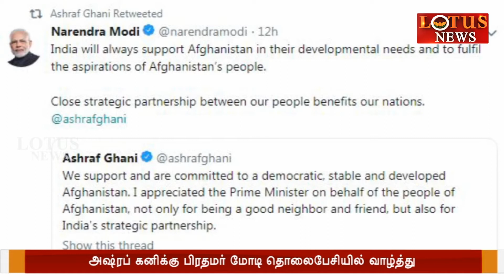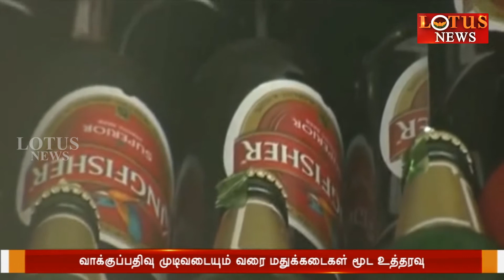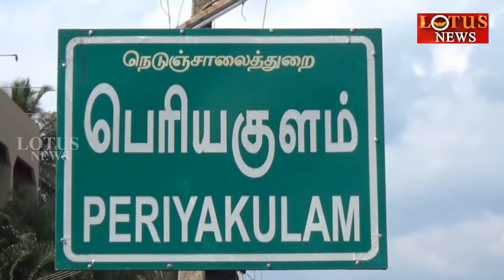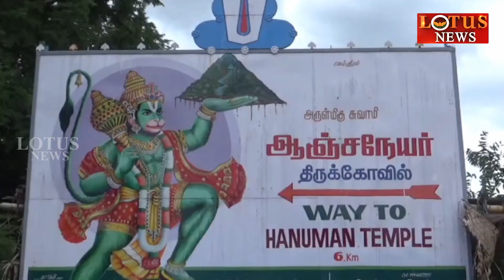காலை 12 மணி செய்திகள் (25/12/2019).